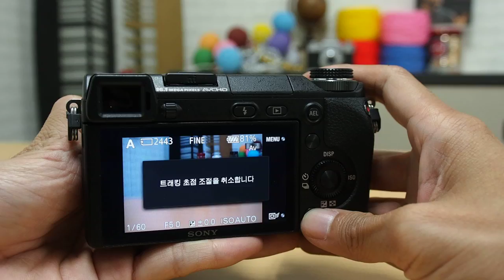Sony NEX 6 Peaking Tracking Face